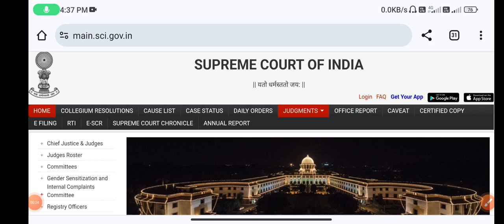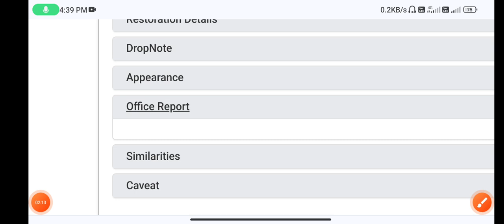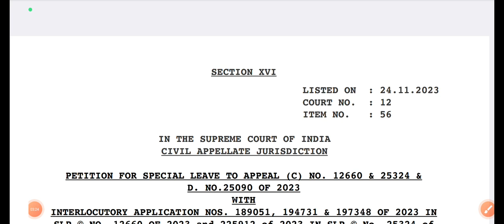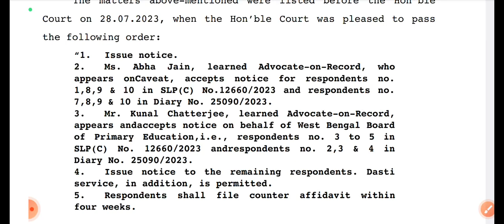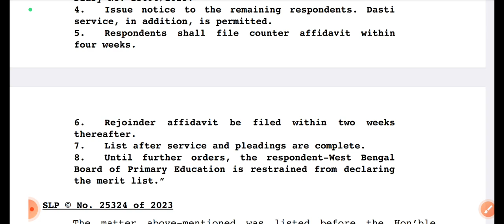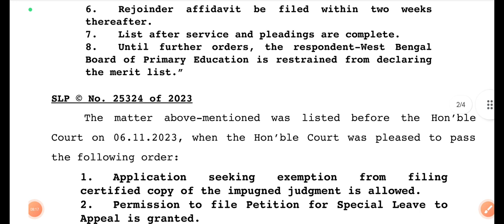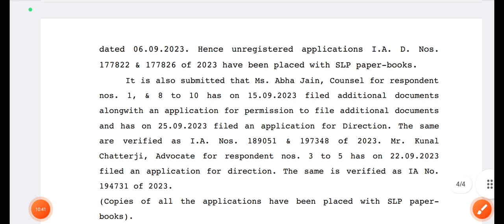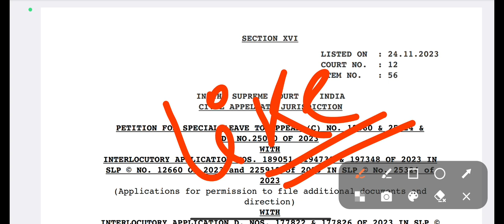20-22 Stay Order আপডেট Today ||11765 নিয়োগে Stay Order কবে উঠবে || Primary Recruitment Update Today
20-22 Stay Order আপডেট Today ||11765 নিয়োগে Stay Order কবে উঠবে || Primary Recruitment Update Today

WB TET 2023 এর Full package pdf Notes পেতে যোগাযোগ করো আজই : 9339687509

WB TET 2022 এর ইন্টারভিউ এর Online Special ক্লাস শুরু করো  মাত্র 99/- টাকায় । ।

3,600+ pdf ইন্টারভিউ এর সমস্ত রকম প্রশ্ন ও উত্তর পেতে যোগাযোগ করো : 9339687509

মাত্র 2 মিনিটে Demo ক্লাস দেওয়ার কৌশল শিখে নিতে join হয়ে যাও Membership এ , মাত্র 59/- টাকায় ।

আরো বিশদ জানতে সরাসরি call করো আমায় : 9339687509